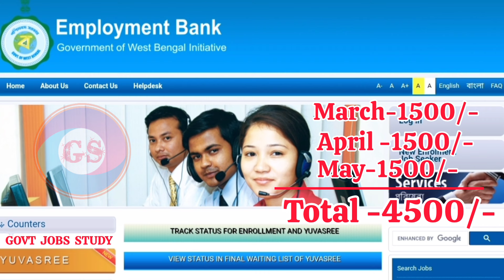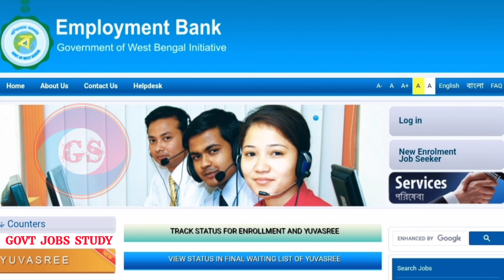যুবশ্রী প্রকল্পের ৩ মাসের টাকা | yuvashree new update | employment bank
employment bank big update
employment bank
yuvashree taka kobe pabo
yuvashree new update today
yuvashree new update
west bengal bekar vata
yuvashree taka kobe dhukbe
yuvashree update
yuvashree taka kobe debe
yubashree taka kobe pabo
yuvashree youtube channel
yuvashree taka kobe dibe
bekar vata in West bengal
bekar vata taka kobe pabo
যুবশ্রী টাকা কবে দেবে
Employment bank taka kobe pabo
yuvasree prakalpa new update
yuvashree prokolpo
যুবশ্রী প্রকল্পের মার্চ মাসের টাকা
bekar vata,Yuvasree Prakalpa update
Yuvasree new payment
Employment bank taka kobe dibe
yubashree update
Yuvashree prakalpa west bengal
yubashree taka kobe dibe
Yuvashree taka kobe pabo 2024
yuvasree prakalpa payment
যুবশ্রী প্রকল্পের টাকা কবে ঢুকবে
যুবশ্রী প্রকল্পের নতুন লিস্ট ২০২৪
যুবশ্রী প্রকল্পের নতুন লিস্ট
যুবশ্রী প্রকল্প নতুন লিস্ট 2024
Employment Bank New Update
যুবশ্রী প্রকল্পে টাকা কবে দেবে
যুবশ্রী প্রকল্পের টাকা কবে দেওয়া হবে
Employment Bank payment
Employment Bank update Today
Employment bank taka kobe dhukbe
Employment bank er taka kobe dhukbe,Employment bank taka Kobe pabo
বেকার ভাতা টাকা কবে দেবে
যুবশ্রী প্রকল্প
যুবশ্রী টাকা কবে পাবো
বেকার ভাতা